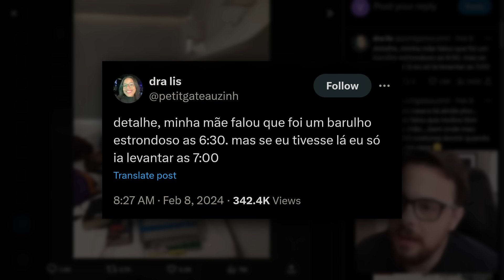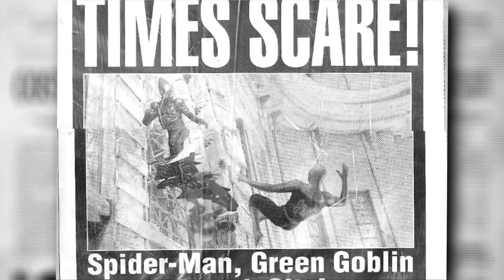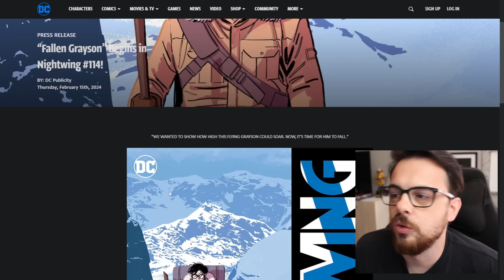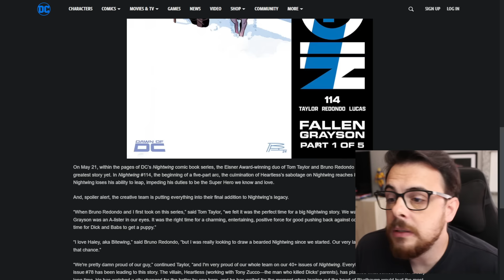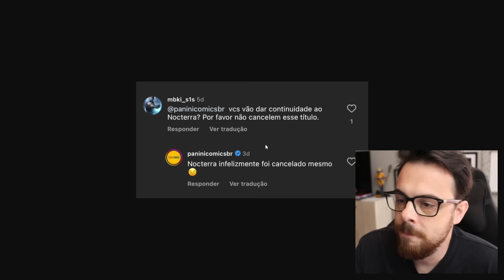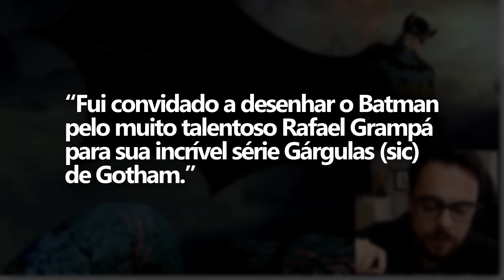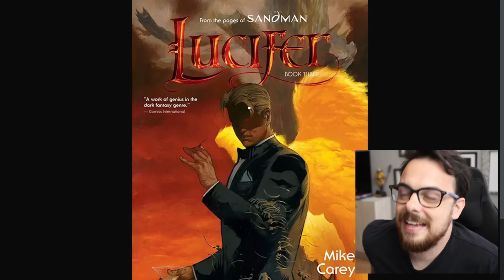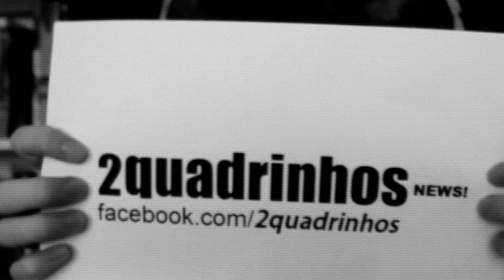Marvel vs DC... SEM MARVEL + SPAWN já é SUCESSO + CANCELAMENTO Panini | 2q News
Links comentados!
⭐️Spawn Origens Vol. 1 amzn.to/3SZX2Nz
⭐️Spawn (novo) Vol. 1 amzn.to/3OGyhnm

LANÇAMENTOS DA SEMANA
✅Lúcifer Volume 3
✅Justiceiro Marvel Essenciais
✅Departamento da Verdade 2
*quadrinhos publicados entre 19/02 até 26/02

00:00 Prateleira despenca e leitora viraliza
01:24 Clube, like e Catarse
01:54 Spawn já é sucesso no Brasil
02:47 O fim do Asa Noturna de Tom Taylor
03:26 Junji Ito retorna à Tomie após dias décadas
04:09 Panini cancela quadrinho de Scott Snyder
05:11 Gárgula de Gotham ganha capa de Jamie Hewlett
06:46 O retorno dos crossover Marvel e DC
09:25 Lançamentos da Semana

Programa dominical comentando as principais notícias sobre quadrinhos da semana!

Este vídeo teve o apoio na redação do jornalista e tradutor Érico Assis.